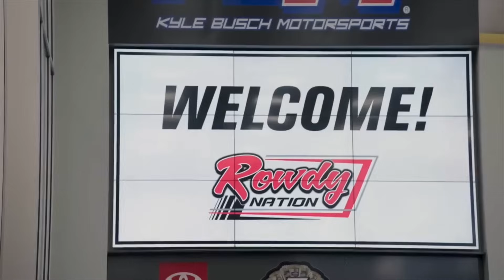Huge Blow For Kyle Busch After SECRET Exposed!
🎥In this video we are going to talk about:

Kyle Busch is a name that resonates with force and fervor in the NASCAR world. An icon of the track, his career is a tapestry of breakneck speeds, audacious overtakes, and a trophy cabinet burgeoning with laurels that many can only dream of. Yet, beyond his personal conquests, Busch's influence on the sport extends to his role as the mastermind behind Kyle Busch Motorsports (KBM), an incubator for burgeoning talent and a force in its own right within the NASCAR Truck Series.